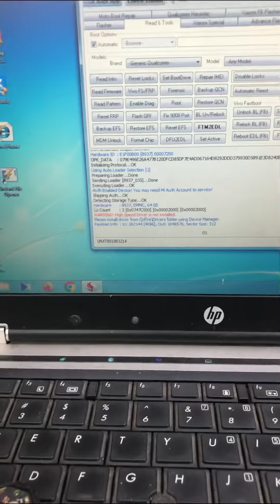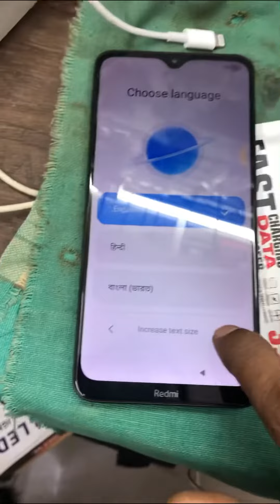Redmi 8a mi phone password pattern frp remove solution umt pro